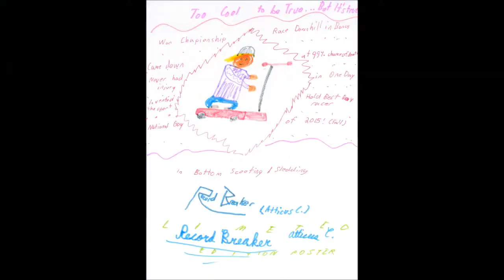Record Breaker Atticus Cornett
Atticus Cornett defies death and embraces danger on a breakneck cul-de-sac in Springville, Alabama.  Don't look people!!!